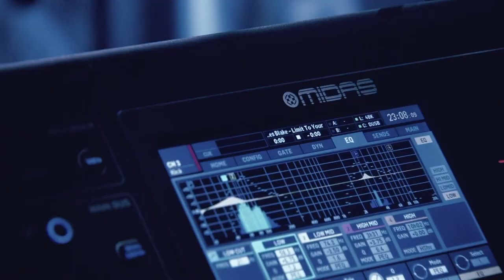Men in Tears Trefpunt Vrijhaven Session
Men in Tears // Trefpunt Vrijhaven , 26/07/2020

Productie  - Jan Hoozee voor Trefpunt Festival
Regie & live montage - Jakob Rosseel
Productie assistentie - Katinka Dimkaroska
Scenografie - Katinka Dimkaroska, Jakob Rosseel en Jan Hoozee
Geluidsmix - Jesse Steurs
Geluidsassistentie - Michiel Lagae, Max Grymonprez en Oscar Claus
Camera - Nathan Verhaeghe
Camera - Florent Maeyens
Camera - Jaak Segers
Robots - Giovanni van Meurs
Streaming - Pieter-Jan Beeckman
Figuranten - Bjornus Van Der Borght, Katinka Dimkaroska, Jan Hoozee, Michiel Lagae, Max Grymonprez, Oscar Claus

Men In Tears:
Sander Geudens
Evert Cleenders
Nils Van der Plancken